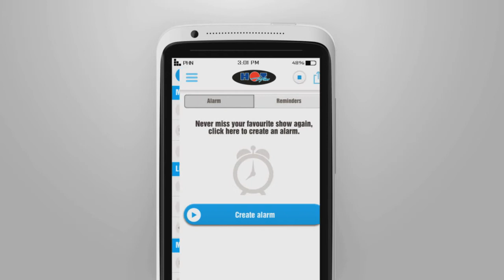HotFM Mackay - Download The App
We've launched the brand new HotFM App! Download it on your iPhone, iPad or Android so you can listen!